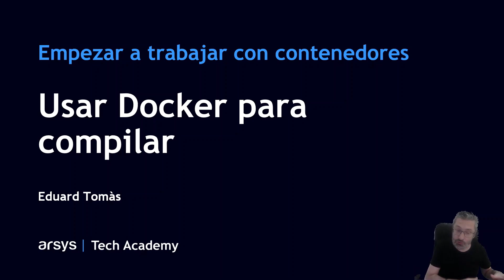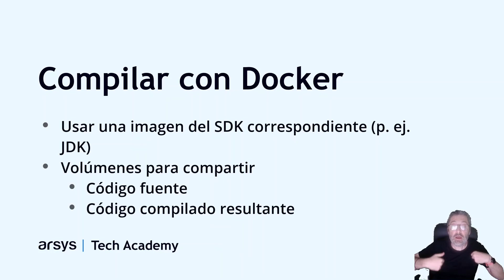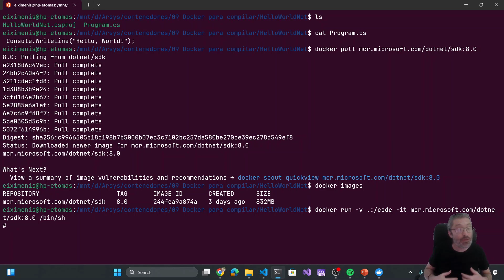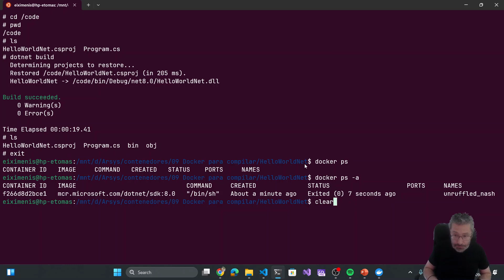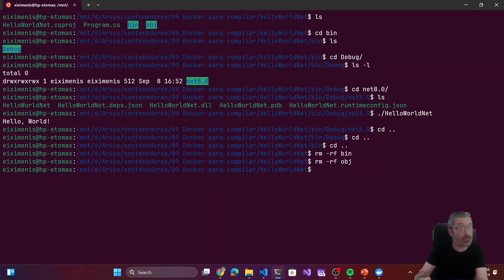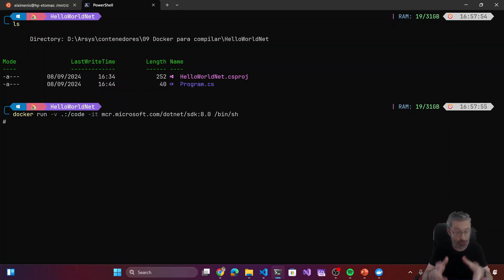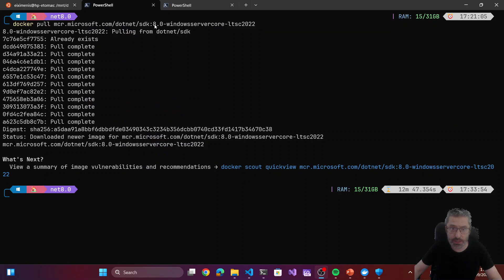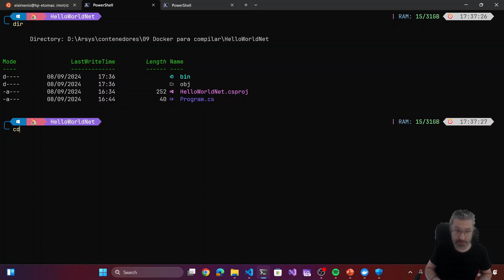10. Compilar un código usando contenedores | Empezar a trabajar con contenedores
¿Sabías que es posible compilar usando contenedores? Eso significa que ni es necesario tener el SDK de un lenguaje para poder compilar un código en dicho lenguaje.Esto simplifica el proceso de compilación y lo que es más importante, garantiza que el código sea consistente en diferentes entornos, eliminando problemas como el clásico "funciona en mi máquina". ¡En este vídeo vamos a ver cómo hacerlo!

00:00 Inicio
00:10 Aviso
02:22 Compilar usando Docker
03:11 Demo
03:41 Compilar usando una imagen del SDK
07:11 Consideraciones en Windows
09:34 Habilitar contenedores Windows
11:33 Resumen

Tienes archivos que te resultarán útiles para avanzar en este curso en GitHub